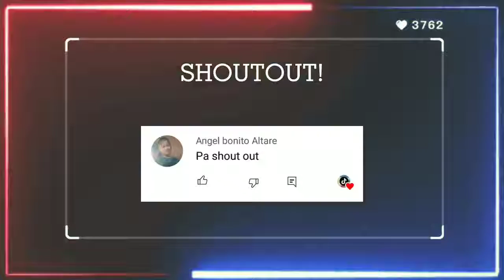Dasuri Choi Vs Charli D'amelio | TikTok Dance Battle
Thanks for your watching! Hope you will enjoy this video!